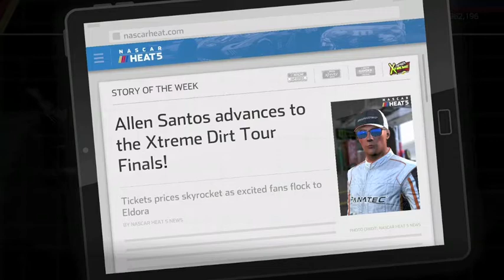My Final Xtreme Dirt Tour Series Race - NASCAR Heat 5 Gameplay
As I am about to wrap up my Xtreme Dirt Tour season, I feel quite happy about how it went throughout the year.  Sure I had a few wins in my trophy case but when the final race meant the most, I stepped up to the plate.  I took home the grand prize and never looked back.

N2SC4R
WhatiFRacing
RealRadman
WindVow8820

Photo Credits:  NASCAR Heat 5 Logo (nascarheat.com) and youtube.com from IDK YT Channel (Xtreme Dirt Tour Logo)